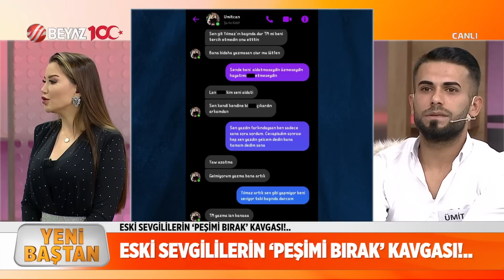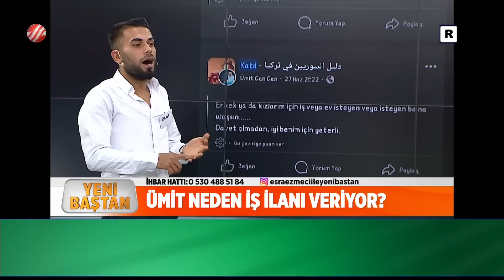Nefret mi yoksa sevgi mi? Canlı yayında kozlarını paylaştılar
Ünlü Psikolog Esra Ezmeci'nin Beyaz TV'de yayınlanan Yeni Baştan programına konuk eski sevgililer Tuğba ve Ümit canlı yayında yüzleşti.